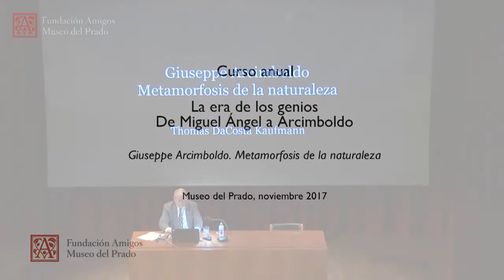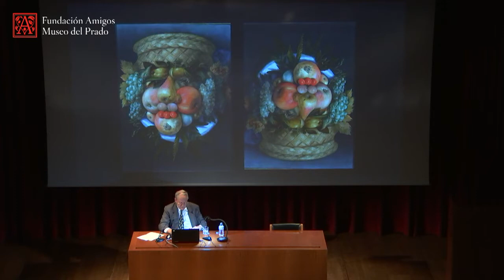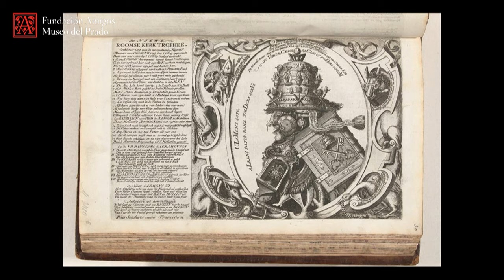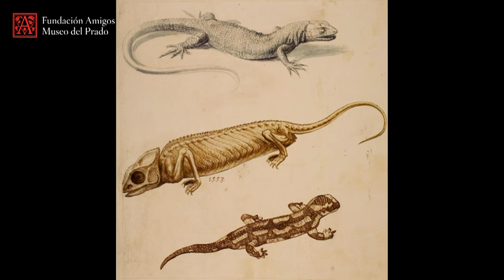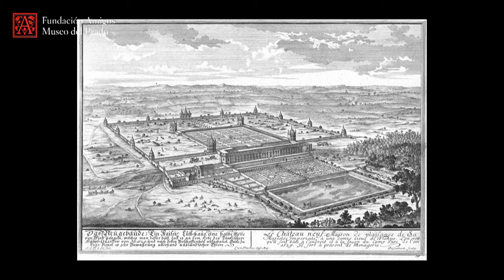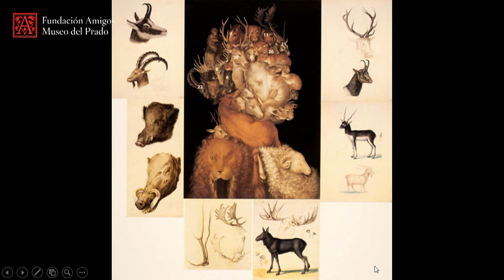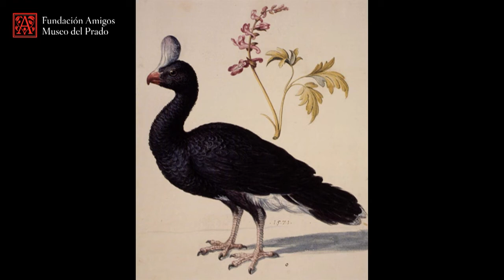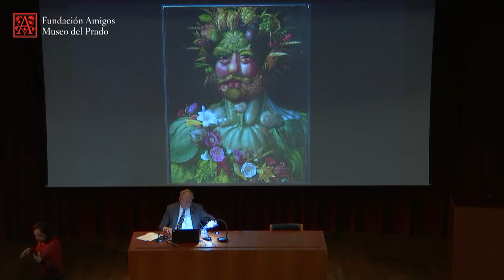Thomas DaCosta Kaufmann: Giuseppe Arcimboldo. Metamorfosis de la naturaleza (inglés)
Conferencia impartida por el Profesor Frederick Marquand de Arte y Arqueología Thomas DaCosta Kaufmann en el curso "La era de los genios. De Miguel Ángel a Arcimboldo" en el Auditorio del Museo del Prado en noviembre de 2017.